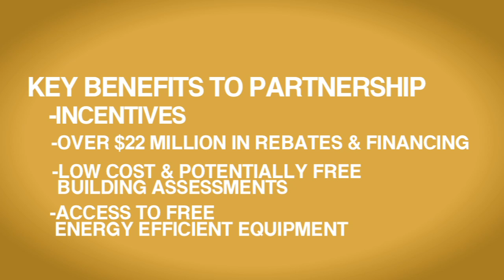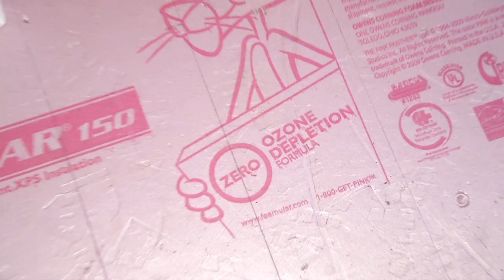Retrofit Chicago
The City of Chicago recently launched the third phase of Retrofit Chicago -- the Residential Partnership. This effort brings together non-profit groups, utility companies, and city government programs to accelerate the number of retrofits being completed in single family and multi-unit apartment buildings, which account for half of the city's energy consumption.